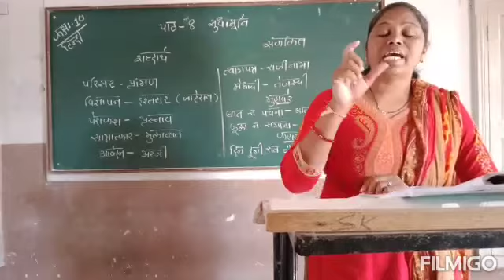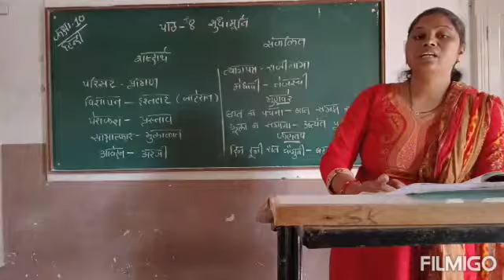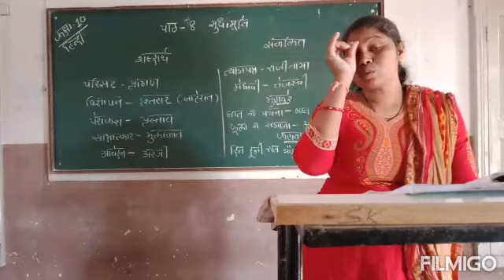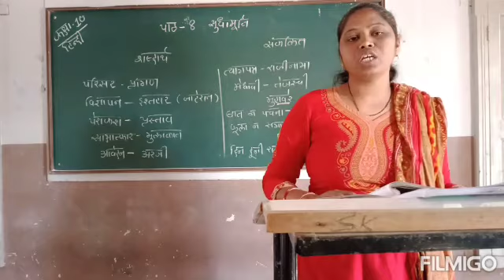Std 10 हिंदी पाठ ८ सुधामूर्ति